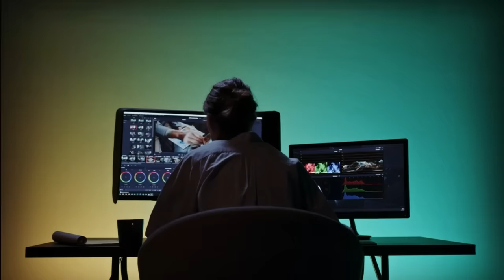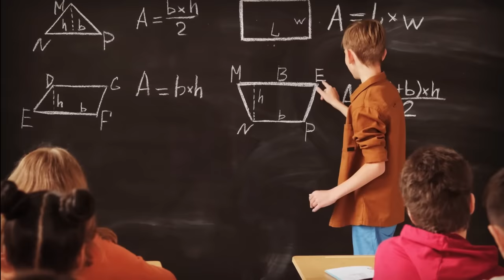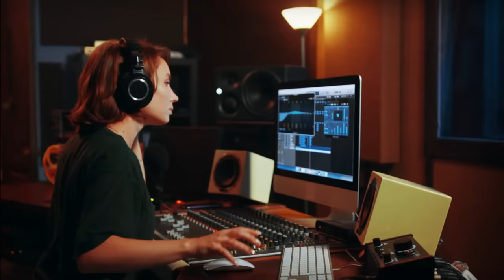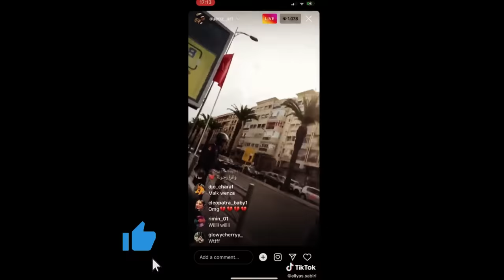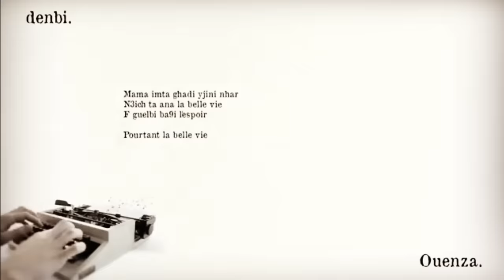قصة وانزة عاش متشرد في الغربة أو تشد في الحبس بالمغرب 😱 | OUENZA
قصة الرابور وانزة  OUENZA